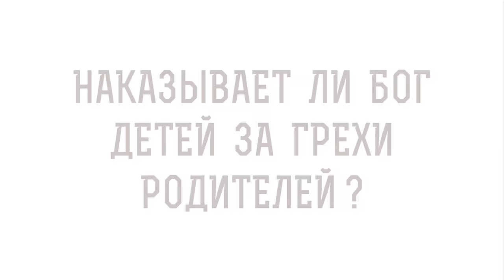Наказывает ли Бог детей за ГРЕХИ РОДИТЕЛЕЙ ? Протоиерей Димитрий Беженарь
Команда Экзегет.

В сегодняшнем видео на портале Экзегет протоиерей Димитрий Беженарь, клирик Ахтырской церкви, ответственный по миссионерскому служению в Сергиево-Посадском благочинии ответит на вопрос: "Наказывает ли Бог детей за грехи родителей?"

🔸  Жить по заповедям Божьим
🔸  Плоды своей жизни
🔸  Дети страдают за грехи родителей
🔸  Прощение за покаяние и молитвы
🔸  Ответственность родителей за детей
🔸  Наказание для вразумления
🔸  Воспитание детей своим примером
🔸  Доверие Богу
🔸  Наследство благочестивой жизни

Книгу пророка Иеремии главу 32, стих 18 (с толкованиями)